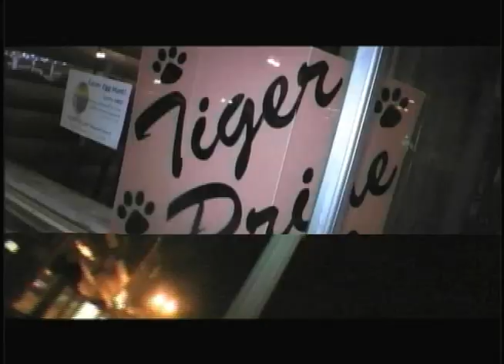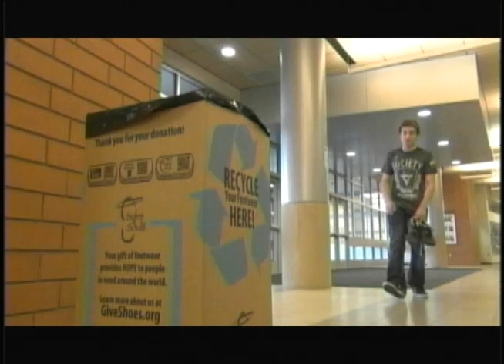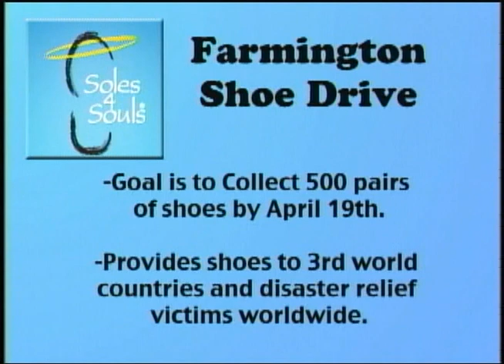FOCUS ON THIS 4-5-2013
From Farmington High School TV Studios, its another episode of "Focus On This".  This week we learn more about the problem of teenage Acne from Dr. OZ Jr.,  A closer look at MO CA$H and more.